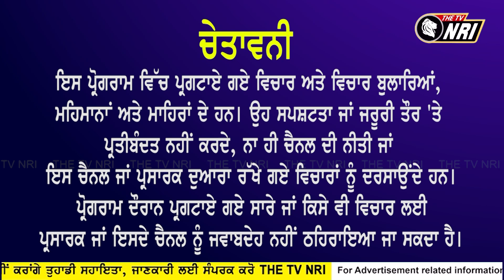ਰਾਮ ਰਹੀਮ ਨੇ ਲਾਇਆ ਭਾਜਪਾ ਦਾ ਬੇੜਾ ਪਾਰ ! ਹਰਿਆਣਾ ਚੋਣਾ 'ਚ ਕਾਂਗਰਸ ਦੀ ਉਮੀਦਾ 'ਤੇ ਇਸ ਲਈ ਫਿਰਿਆ ਪਾਣੀ?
ਰਾਮ ਰਹੀਮ ਲਾਇਆ ਭਾਜਪਾ ਦਾ ਬੇੜਾ ਪਾਰ !
ਹਰਿਆਣਾ ਚੋਣਾ 'ਚ ਕਾਂਗਰਸ ਦੀ ਉਮੀਦਾ 'ਤੇ ਇਸ ਲਈ ਫਿਰਿਆ ਪਾਣੀ?